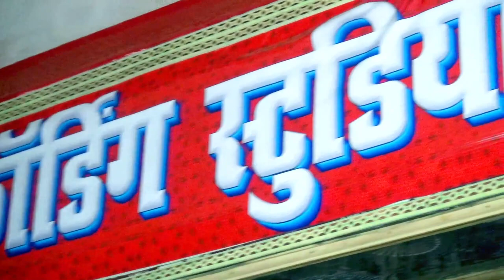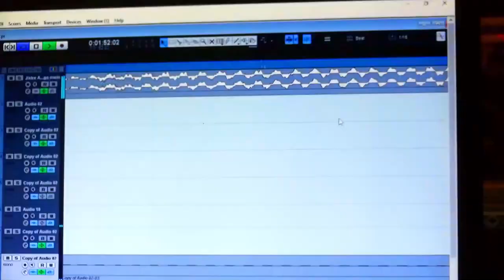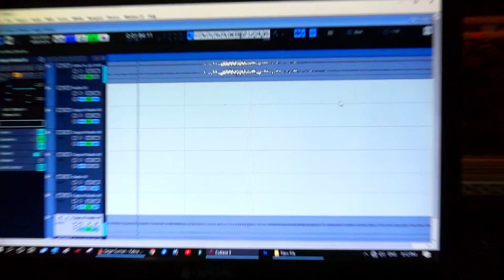Dil Tore Ke Bimari Chhauri Sab ke ! दिल तौरे के बिमारी छौरी सब के ! Bansidhar Choadhari Bewafa Song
►Album  :-
►Song  :-
►Singer  :-
►Lyrics  :-
►Recording By :- Dabang Recording Studio
►Music Director :- Munna Raj
►Digital Head:- Vicky Yadav
►Manage By:- Sobhit Rangeela
►Company/ Label :- Dabang Recording Studio